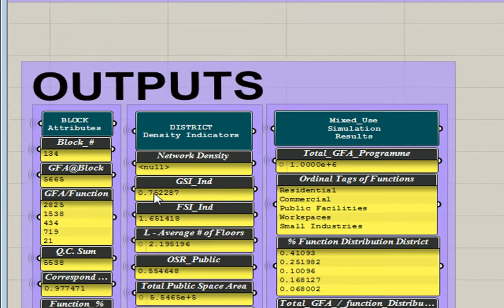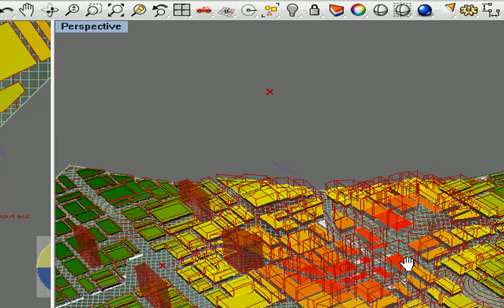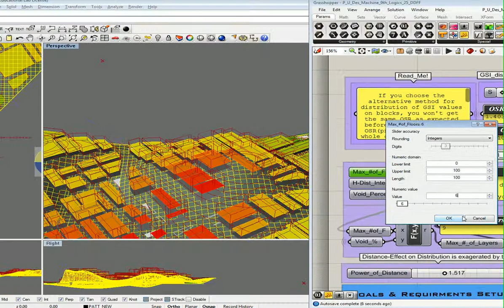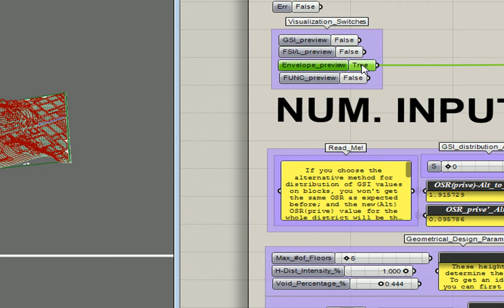Draft of A Neighborhood Design Tool.avi